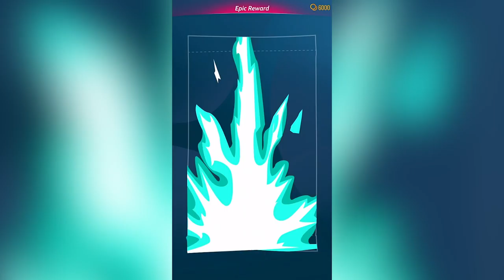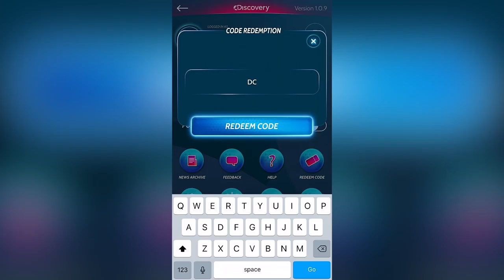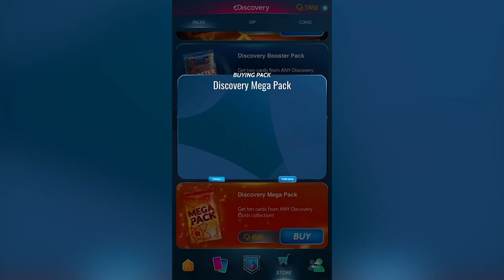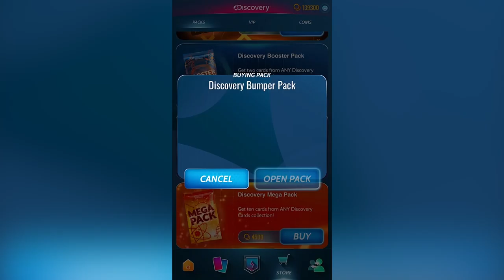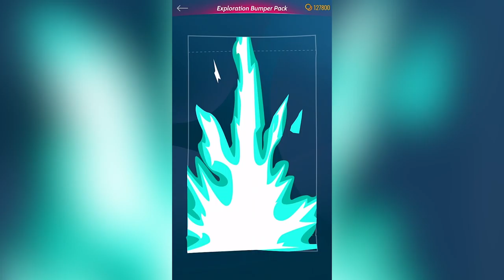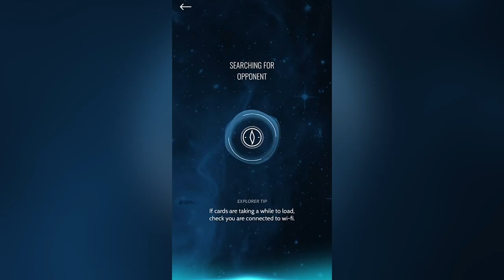Discovery Card Quest - Gameplay Trailer [FREE COINS GIVEAWAY] (iOS, Android)